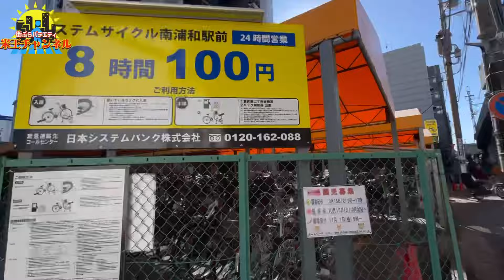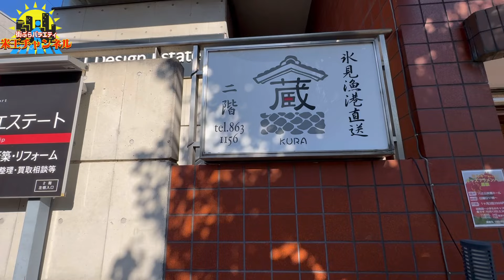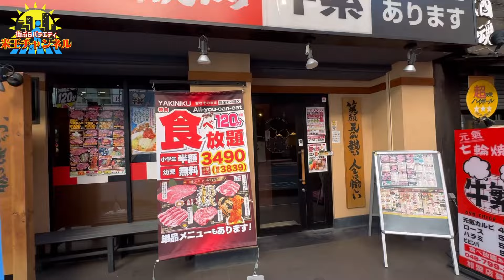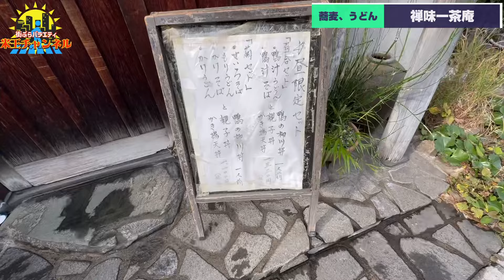【ぶらり.埼玉】違う浦和もぶらりしてみよう！南浦和編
別の浦和も歩いてみようという事で
南浦和を散策してきました！
もしよかったらご覧ください。

超オススメ機材
Osmo Pocket 3 クリエイター コンボ　1インチCMOS ポケットジンバルカメラ OP9913(今話題)

ベスト・オブ 「世界遺産」 10周年スペシャル

オススメアクセサリー(実際使用してるお気に入りメーカー)
ピークデザインキャプチャーリリース&プレート

ピークデザイン　クラッチカメラストラップ

ピークデザイン　プロパッドキャプチャー

オススメ機材
sony a74(カメラ)

SONY リチャージャブルバッテリーパッNP-FZ100

レオフォト 三脚雲台セット レンジャー LS-324C+LH40(三脚)

音楽.BGM
FREE BGM DOVA-SYNDROME